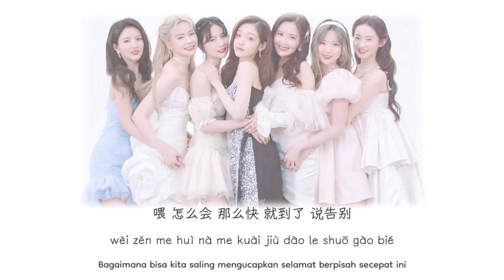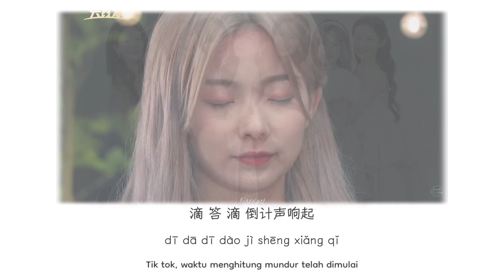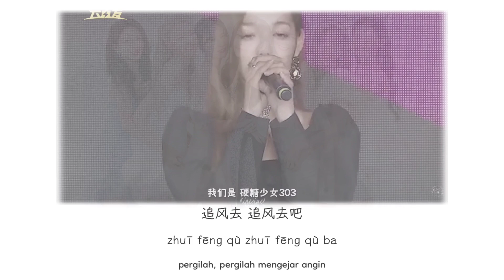[IND/CHI/PIN] 硬糖少女303 BonBon Girls 303 - 别怕，未来会来 (bié pà, wèi lái huì lái) 'BonBon Voyage'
Sebuah lagu perpisahan dari idol grup BonBon Girls 303 yng berhasil debut pada tahun 2020 kemarin. 2 tahun perjalanan group dengan 7 orang member telah sampai pada batas waktunya. Selamat lulus, Curley, Akira, Rita, Krystal, Nene, Sally dan Yifan. Masa depan pasti datang.

Lirik dalam terjemahan Bahasa Indonesia.